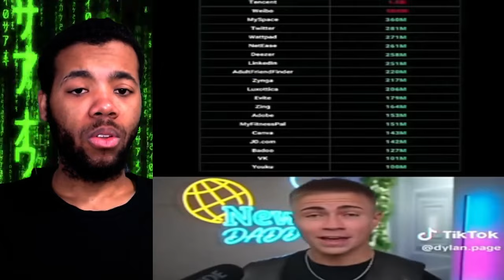CHILLING And CREEPY TIK TOKS That'll Break & Shift Your REALITY